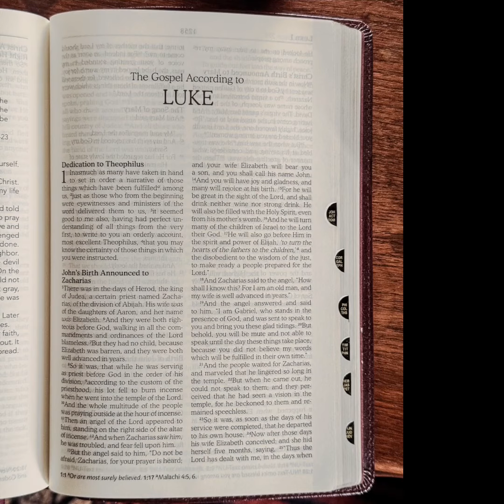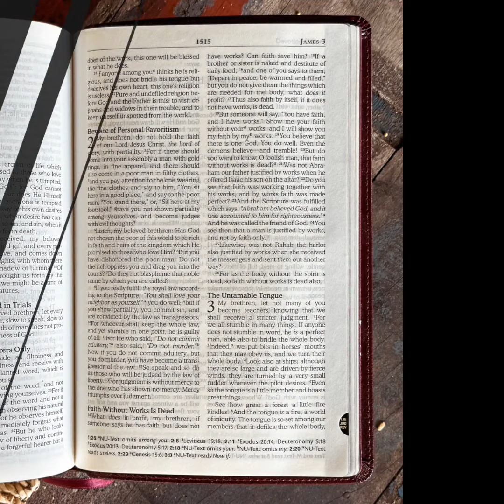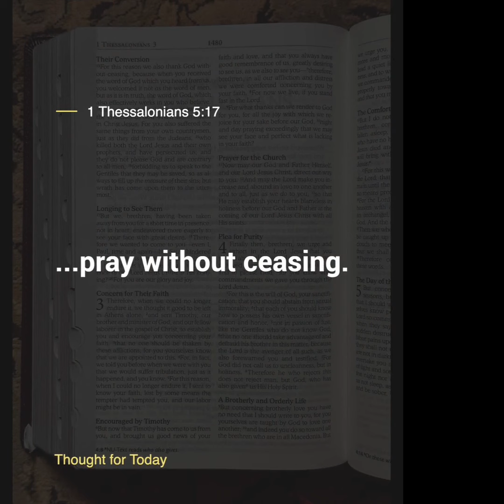Thought For The Day, 7 August 2024, Angus Buchan